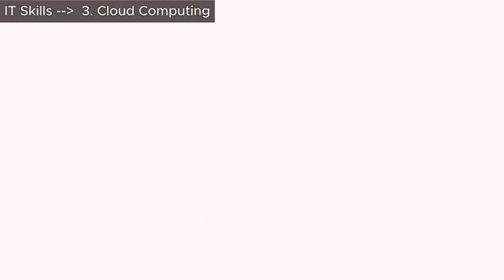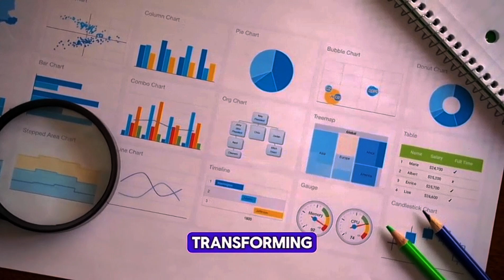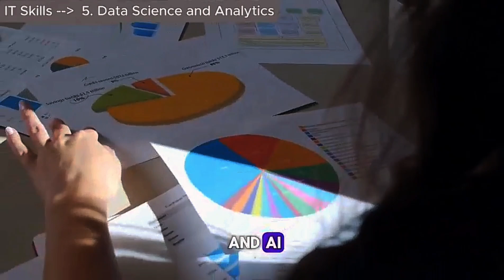Top 5 IT Skills -To grow your career in 2024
Learn and develop yourself in IT amd get started.